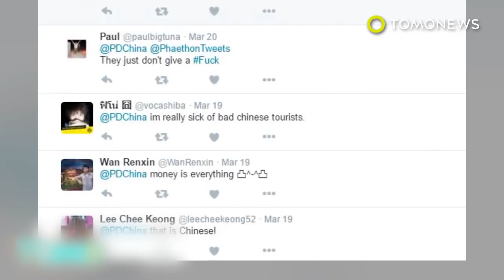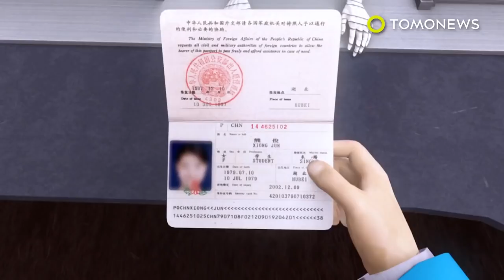Paranoid Chinese woman climbs into X-ray machine to protect handbag from being stolen - TomoNews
DONGGUAN, CHINA — A woman in southern China joined her handbag in an X-ray machine because she was afraid it would be stolen.